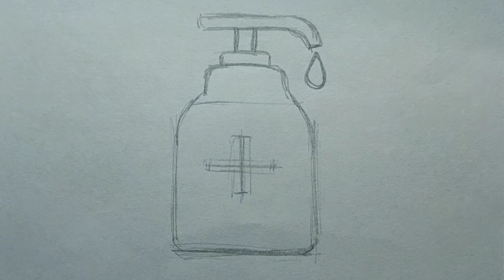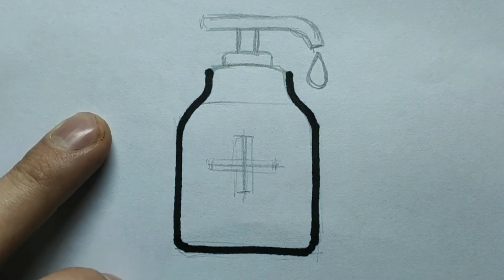how to draw a sanitizer easy draw